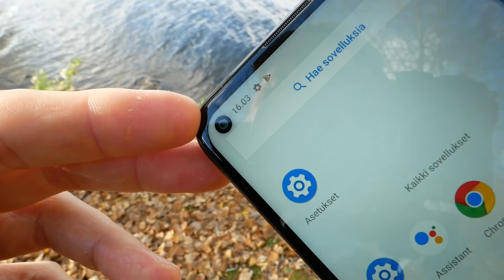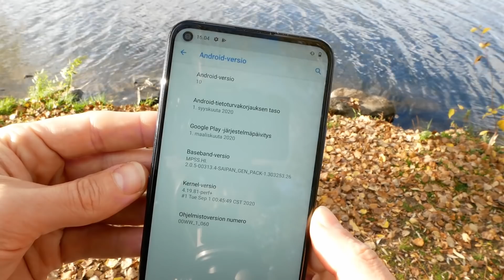KANNATTIKO ODOTTAA? Nokia 8.3 5G ensituntumat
Otamme videolla ensituntumat HMD Globalin juuri kauppoihin tulleesta Nokia 8.3 5G -älypuhelimesta, joka julkaistiin viime keväänä. Laitteen lähtöhinta on 599 euroa.